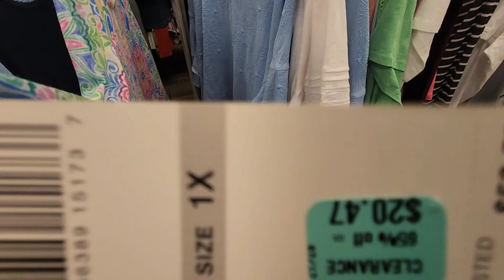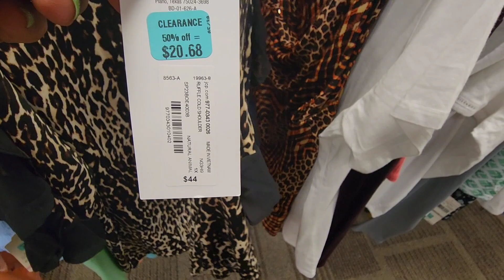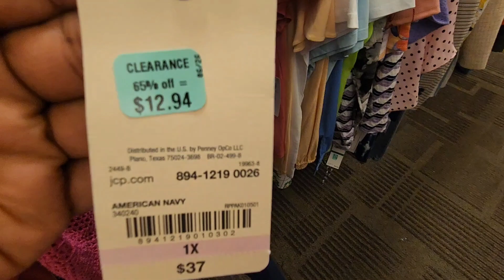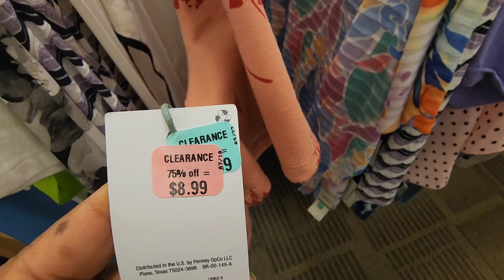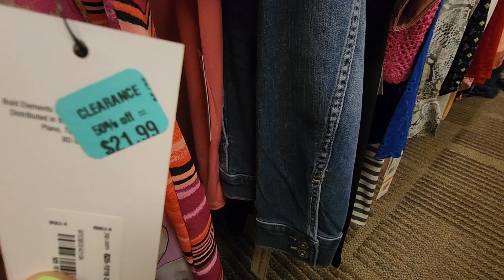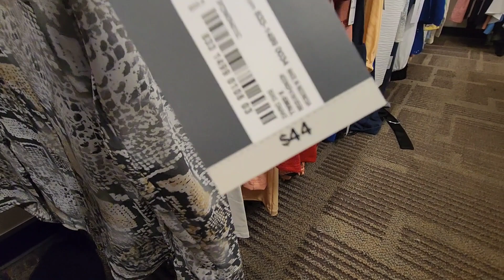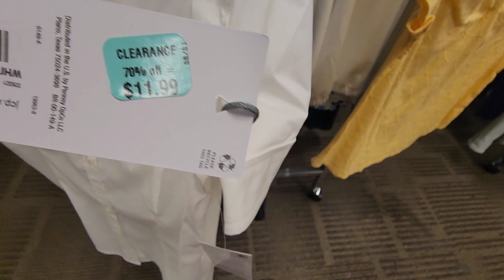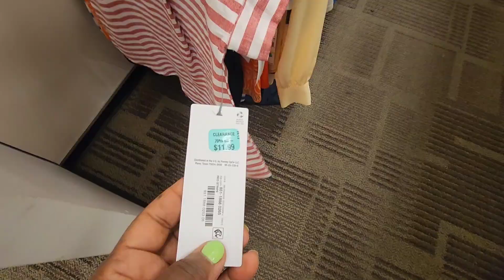🛒 🏃‍♀️ JCPenney 70% of Clearance Women's Top